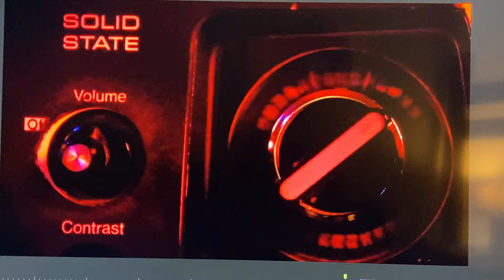Meet the Cast (Sneak Peek)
SEASON 4 Airing NOW